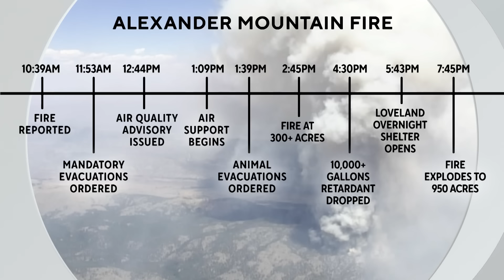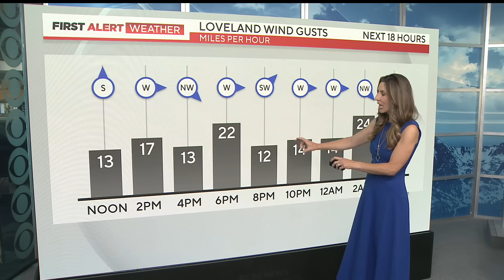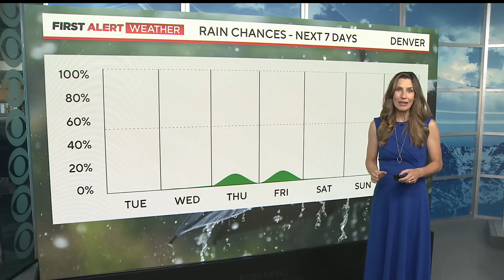Alexander Mountain Fire grows to over 1,800 acres Tuesday morning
The Alexander Mountain Fire in Larimer County grew slowly overnight but then doubled in size Tuesday to over 1,800 acres on Tuesday, according to the U.S. Forest Service. The fire forced evacuations in the Big Thompson Valley.